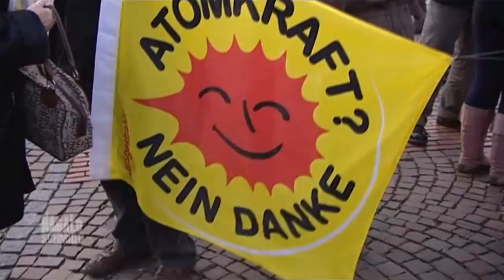CDU gegen den Atomwahnsinn: Anti-Atomkraft Demo mit Dr. Udo Brömme | Die Harald Schmidt Show (ARD)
Deutschland begehrt auf gegen den Atomwahnsinn! Nun liegt es an der CDU zu beweisen, dass sie auch schon immer gegen diese teuflische Kernkraft war. Zu diesem Zweck schickt sie ihren besten Mann an die Front: Dr. Udo Brömme!